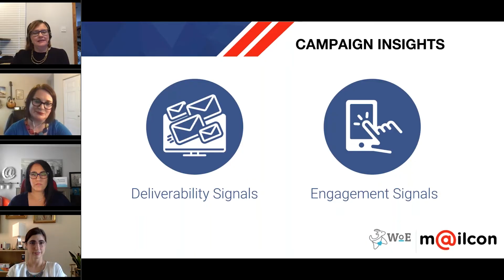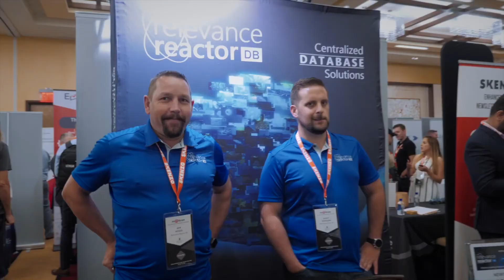MailCon Unwrapped: A Brief Insight with Kristen Haines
MailCon is a niche community that connects marketing professionals with the latest technology, trends, and strategies in email marketing, lead generation, marketing automation, and mobile and omnichannel marketing. Get a sneak-peek into our conferences and community from MailCon CEO Kristen Haines.